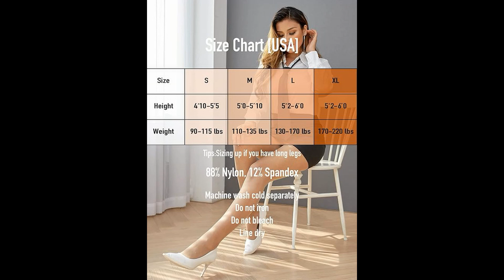👉 Legs Wrapped in Style: The World of Women's Tights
You can find this product on Amazon website. to OrderLegs Wrapped in Style: The World of Women's Tights

Here's an overview of some popular and well-known brands known for their quality tights:

Spanx: Spanx is a renowned brand that specializes in shapewear and tights. They offer a wide range of tights designed to provide shaping, support, and a smooth silhouette. Spanx tights are known for their high-quality materials, comfort, and innovative designs.

Wolford: Wolford is a luxury hosiery brand that is highly regarded for its premium-quality tights. They are known for their exceptional craftsmanship, attention to detail, and luxurious feel. Wolford tights often feature intricate patterns, designs, and a wide range of colors.

Falke: Falke is a German brand known for its high-quality hosiery and tights. They use advanced knitting techniques, premium materials, and meticulous craftsmanship to create tights that are comfortable, durable, and have an excellent fit. Falke tights are often praised for their elegance and longevity.

Commando: Commando is a brand that focuses on creating seamless tights and legwear. They are known for their innovative techniques that eliminate the need for visible seams, offering a smooth and comfortable fit. Commando tights are often seamless and provide a sleek look.

Calzedonia: Calzedonia is an Italian brand that offers a wide range of tights, leggings, and stockings. They provide various styles, colors, and patterns to suit different preferences. Calzedonia tights are known for their affordability, trendy designs, and good value for money.

Hue: Hue is a brand that combines fashion and function to create stylish and comfortable tights. They offer a diverse range of styles, including sheer, opaque, patterned, and control top tights. Hue tights are often praised for their affordability, comfort, and durability.

Oroblu: Oroblu is an Italian brand known for its high-quality hosiery and tights. They offer a wide range of styles, including sheer, opaque, patterned, and fashion-forward designs. Oroblu tights are recognized for their attention to detail, comfort, and fashion-forward aesthetics.

Pretty Polly: Pretty Polly is a British brand that has been producing tights for over 100 years. They are known for their high-quality materials, innovative designs, and wide range of styles. Pretty Polly tights offer a blend of classic and contemporary styles to suit different preferences.

These brands have earned reputations for delivering quality tights that offer comfort, durability, and style. However, individual preferences may vary, so it's always a good idea to consider personal needs, budget, and read customer reviews before